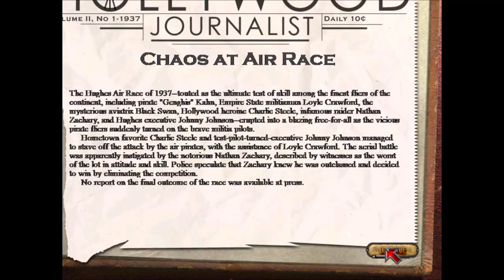Crimson Skies (Hardest) - Mission 13: The Nefarious Trap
At 1:43, I don't know what causes the briefing's graphics to be slower than the audio. If anyone has any idea, please let me know.

At 1:58, ah yes, the Red Hot SPENDER.

At 2:39, ladies first. No, really, you'll crash into her if you enter the hangar at the same time as her. Better play it safe and overtake her in the hangar (I think I managed to not slow down and to overtake her before the hangar's entrance a couple of times, but it's far less than the times I crashed into her, so I played it safe).

At 2:57, the damage persists between missions, and I'm grateful for that.

At 3:44, that was close.

At 5:27, discarding the fact that I'm shooting at nothing... The "dum" of the .70-cal. is really satisfying and implies that this gun means business. Too bad it's really inaccurate though.

At 9:45, I just noticed this but, uhm... where's the plane's second seat? I'm sure I've had at least two people sitting in a Fury's back seat by now... And since I'm talking about this, let me mention the errors in the plane construction screen: the Peacemaker's and Kestrel's blueprints have the cockpit position swapped, and that the left and right wings hardpoints are actually outer hardpoints and inner hardpoints respectively.